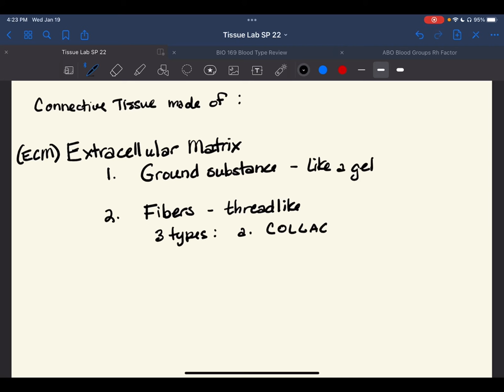Types of Tissues vid 5: Connective tissue Intro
Tissues vid 5: Connective tissue (CT) basic Intro to the characteristics of CT and the categories of CT (Proper, Structural, and Fluid).